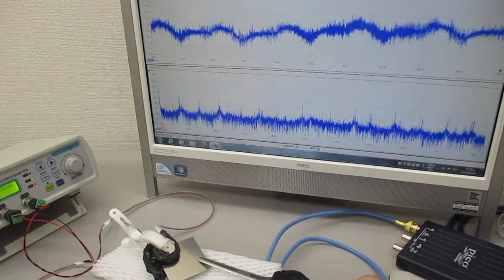低周波の共振現象と、高周波の非線形現象をコントロールする技術 ultrasonic-labo